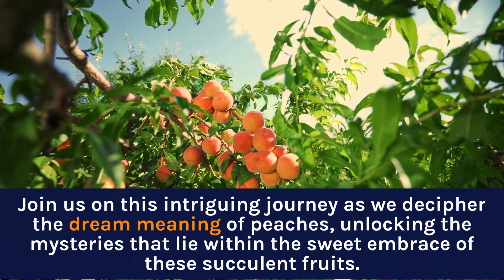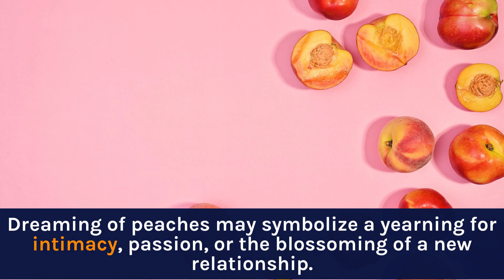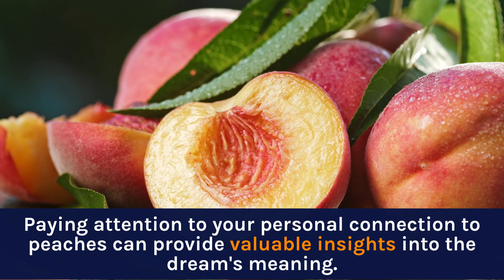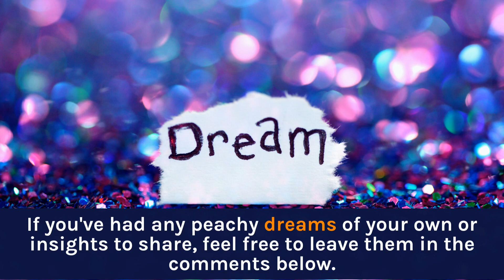🍑 Peaches Dream Meaning | What does Peaches Dreams Mean?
🍑 Welcome to CoolAstro's delightful exploration into the dreamy world of peaches! In this video, we're indulging in the sweet and succulent symbolism of peaches – a luscious fruit that often graces the landscapes of our dreams. Join us on this juicy journey as we unveil the peaches dream meaning, decode the hidden messages, and explore the symbolic orchard of your subconscious mind.

🍑 Peaches Dream Meaning: Unveiling the Symbolic Juiciness
Have you ever dreamt about peaches and found yourself captivated by their sweetness? In this segment, we'll unveil the peaches dream meaning, exploring the symbolic juiciness and significance of this delectable fruit in the context of dreams. From the velvety skin to the juicy flesh, each element holds clues to the messages your dreams may be whispering to you.

👀 Seeing Peaches Dream Meaning: Peering into the Dream Orchard
Seeing peaches in your dreams may be more than just a visual treat. We'll peer into the dream orchard and delve into the nuances of seeing peaches dream meanings. Whether it's a single peach or a bountiful harvest, the context of your dream holds the key. Join us as we unravel the intricacies of these dreamscapes and the potential insights they offer.

🍑💭 Dream About Peaches: A Juicy Sojourn into the Subconscious
Dreaming about peaches is not just a juicy sojourn – it's a journey into the depths of your subconscious mind. We'll explore the connections between your dreams about peaches and your waking life, emotions, and desires. Get ready to savor the flavors of self-discovery as we peel back the layers of symbolism in your peach-infused dreams.

🔍 Peaches Dream Interpretation: Decoding the Hidden Messages
Curious about peaches dream interpretation? We've got you covered. We'll guide you through the process of decoding the messages embedded in your dreams about peaches. Whether it's a symbol of sensuality, abundance, or even spiritual significance, the interpretation may surprise you. Tune in for valuable insights that can enhance your understanding of your dream language.

📖 Biblical Meaning of Peaches in Dreams: Spiritual Insights
For those seeking a spiritual perspective, we'll explore the biblical meaning of peaches in dreams. Drawing on the rich symbolism found in religious texts, we'll uncover how peaches may carry spiritual significance. Join us on a contemplative journey as we consider the deeper dimensions of your dream experiences.

🍑 Peaches in Dreams: Navigating the Symbolic Orchard
Navigate the symbolic orchard with us as we explore various scenarios involving peaches. Whether it's plucking ripe peaches, indulging in their sweetness, or even encountering peaches in unexpected places in your dreams, each scenario holds clues to the intricate workings of your mind. Discover the richness of symbolism and meaning in every peach-laden dream.

🤔 What Does Peaches Dream Mean? Demystifying the Juicy Enigma
The burning question: What does a peach dream mean? We'll demystify the juicy enigma surrounding peach dreams, providing insights and tools to help you interpret and understand your own dream language. Whether you're a fruit enthusiast or a curious explorer of the mind, this segment is sure to leave you with a flavorful harvest of contemplation.

Ready to savor the symbolism of your dreams? Sweet dreams and happy exploring! 🌙💤🍑